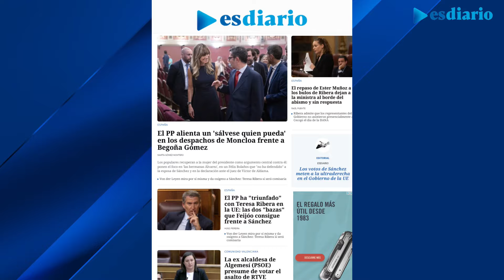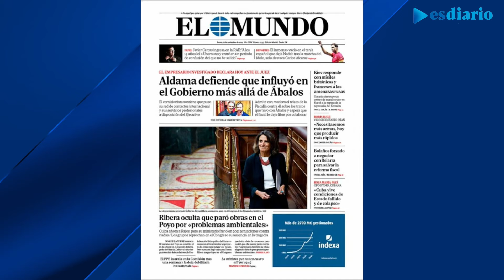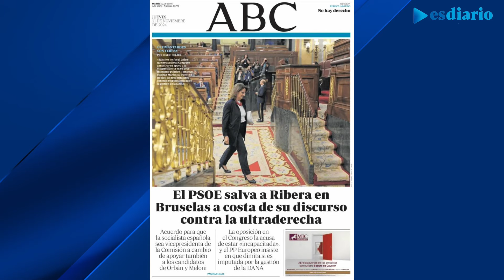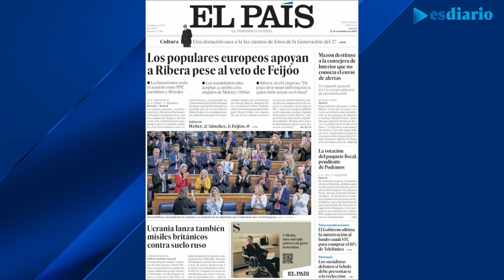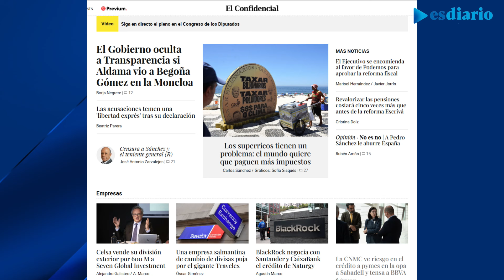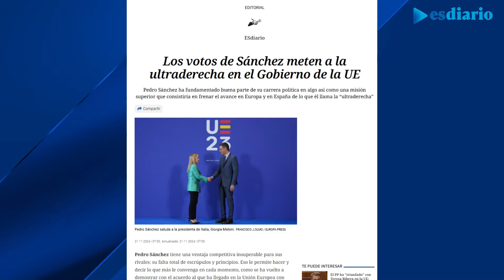¿Tirará Aldama de la manta? Máxima expectación ante la declaración del comisionista del caso Koldo